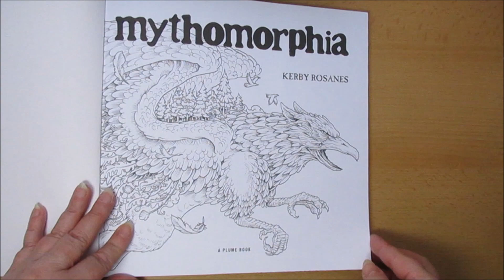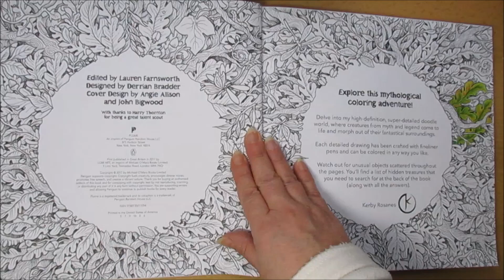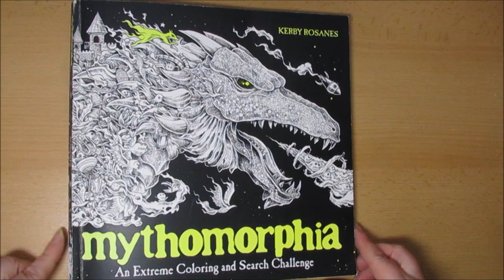Flip Through - durchblättern Coloring Book mythomorphia by Kerby Rosanes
Flip Through - durchblättern
Coloring Book mythomorphia by Kerby Rosanes

Ausmalbuch für Erwachsene
Coloring book for adults